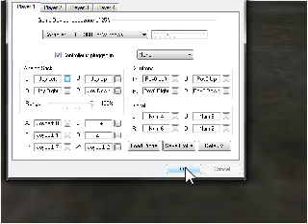The Legend of Zeld OoT Gameplay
some cheats